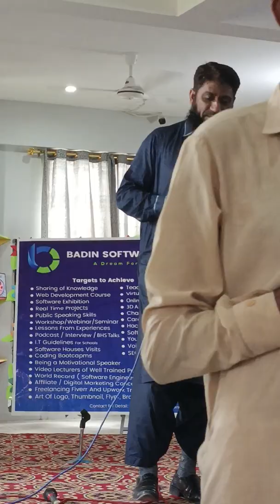The Art of Public Speaking Workshop